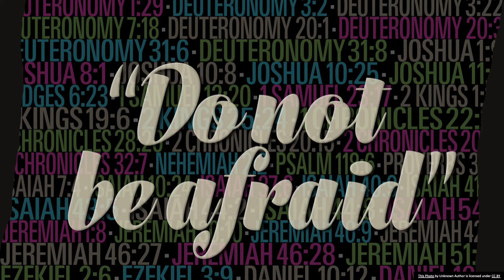Thirty Day Retreat Day 13